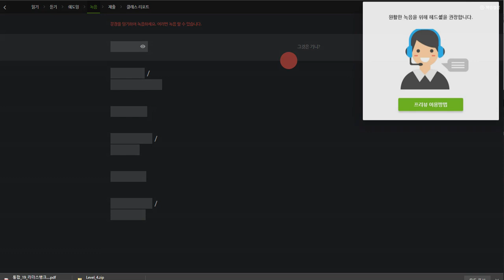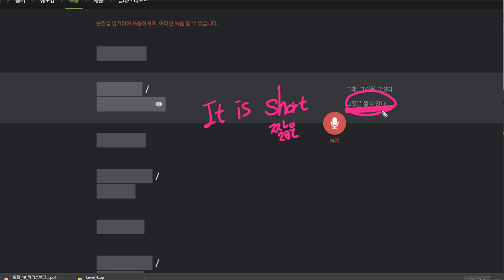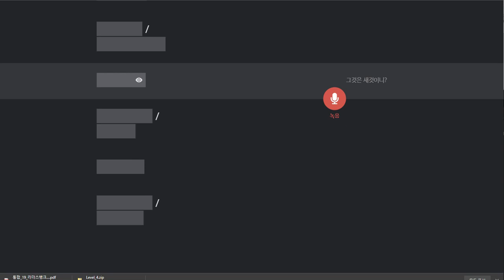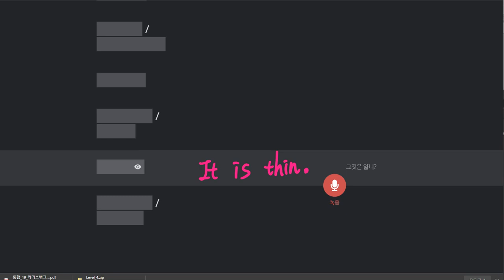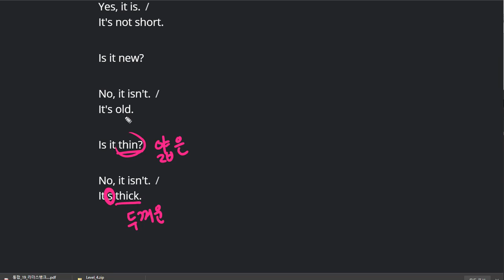구민주 2020 01 21